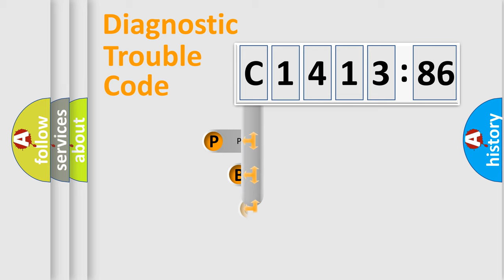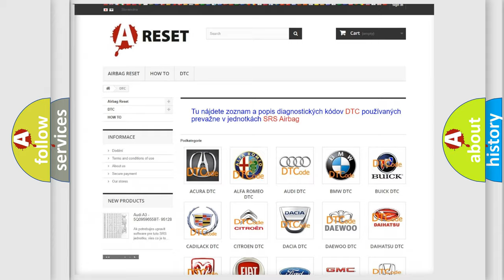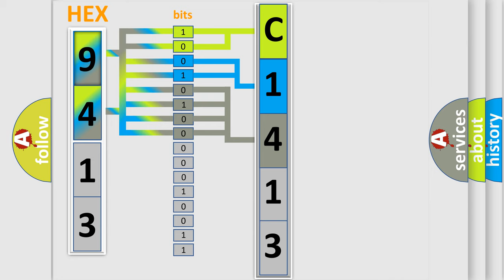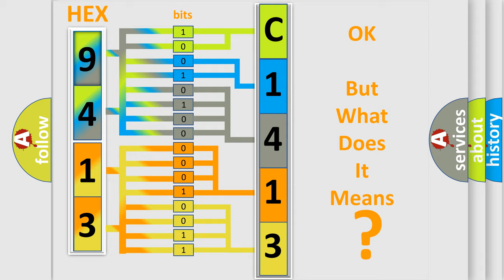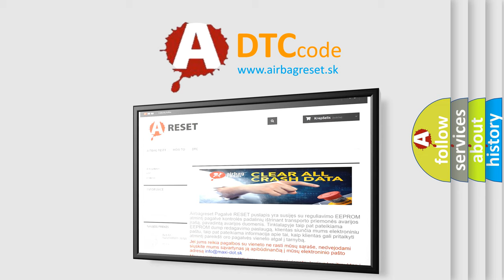DTC Fiat C1413-86 Short Explanation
Contents:
0:21 Basic DTC analysis according to OBD2 protocol standard.
1:48 Insight into programming
2:58 A diagnostically understandable description of the Diagnostic Trouble Code
3:05 Basic error definition

Make:
FIAT
Code:
C1413-86
Definition:
External Light Message - Signal Invalid
Description:
The Module receives over the CAN Bus from the Body Control Module (BCM) that a monitored value is invalid.
Failure Type:
Signal Invalid